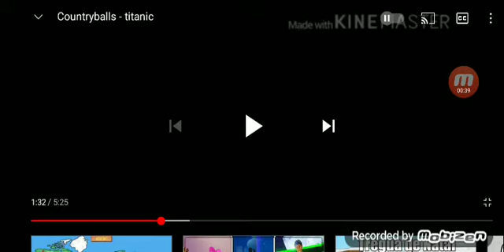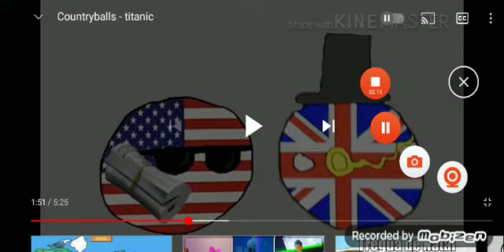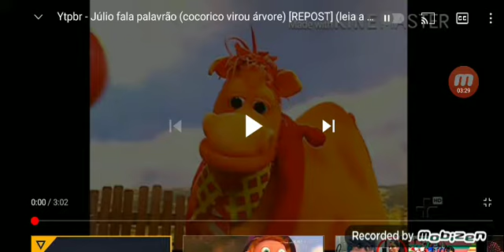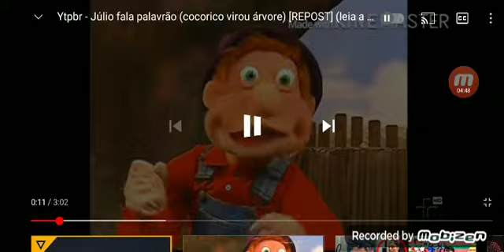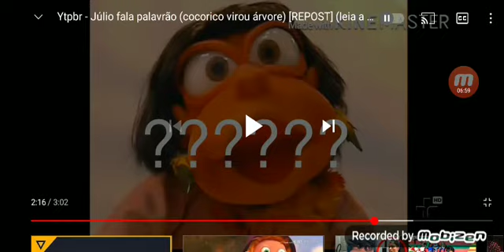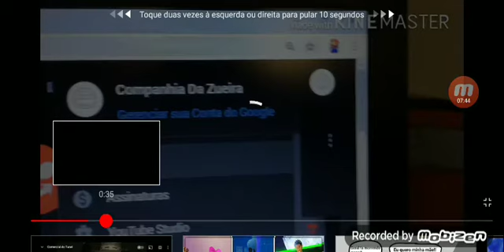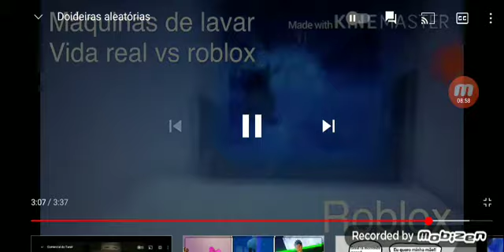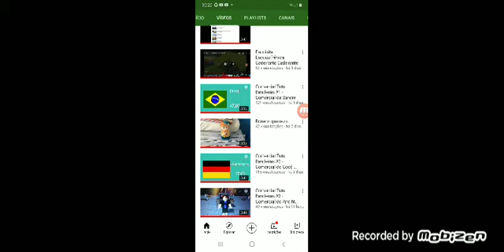Retrospectiva 2020, Melhores Momentos do Canal. Primeiro vídeo de 2021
vídeo gravado com Mobizen